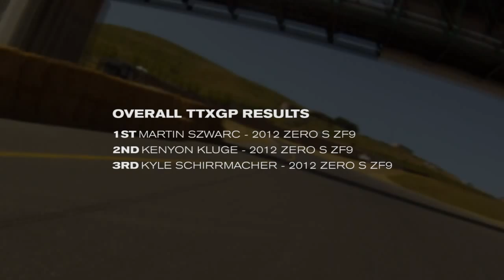Zero Motorcycles Races 4 Production Zero S ZF9 - TTXGP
This summer marks the first time that a production electric motorcycle class exists and Zero Motorcycles was the first manufacturer to enter with four 2012 Zero S ZF9s. The class, known as the North America TTXGP eSuperstock, is only open to entrants who are piloting a production electric motorcycle. This means any owner of a stock 2012 Zero S could actually compete (as long as they have a racing license).

Not only were Zeros the only models competing in the eSuperstock class, Zero Motorcycles actually took 1st through 3rd in the open class which included two specialized independent eSuperbike teams and a manufacturer's eSuperbike team. An impressive showing for Zero and, unlike the other competitors in the open class, you can actually own the winning motorcycles today.